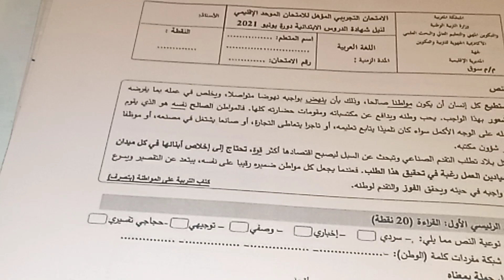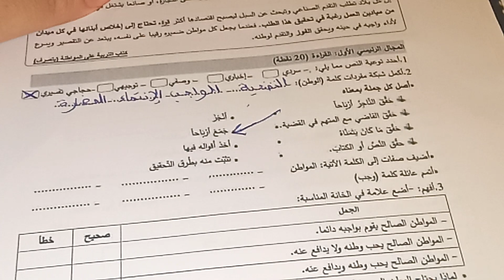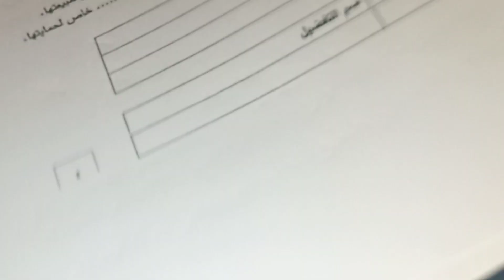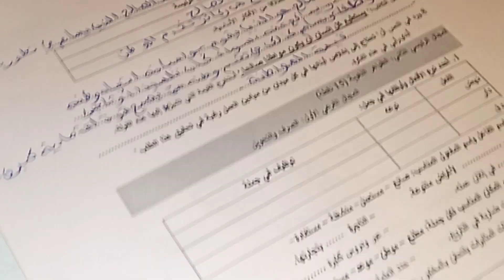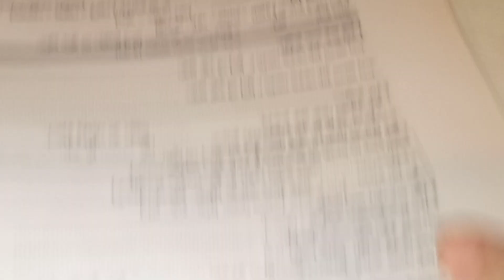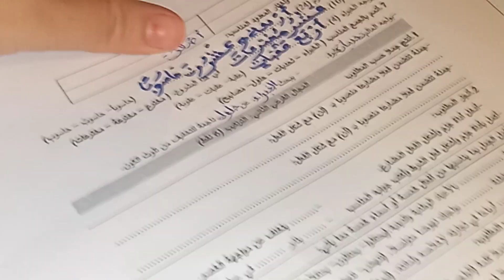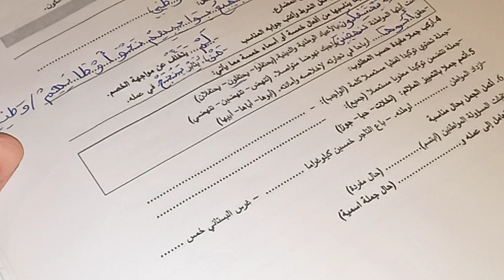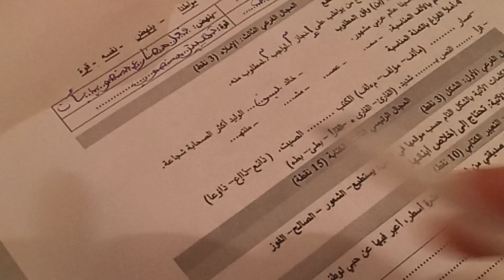تصحيح الإمتحان التجريبي المؤهل الإمتحان الموحد الإقليمي/الإمتحان الموحد الإقليمي للغة العربية